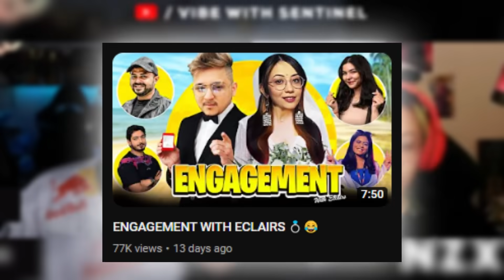Anna Trolling Eclairs 🤣